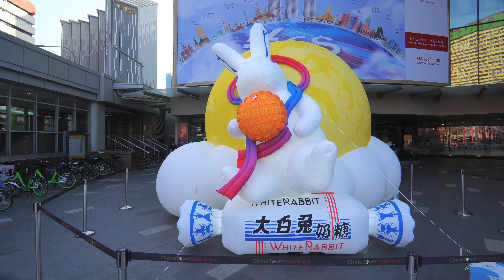中秋节2023 街头灯笼装饰，新加坡唐人街牛车水（日景）Singapore Chinatown Mid-Autumn Festival Street Decoration